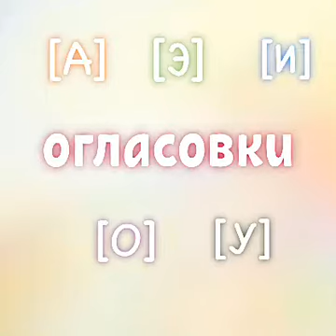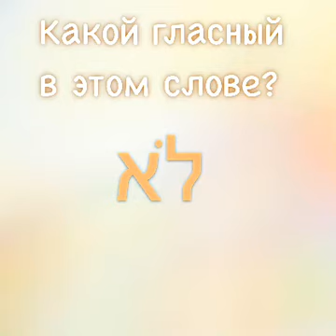огласовки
Изучаем огласовки -значки, обозначающие гласные.